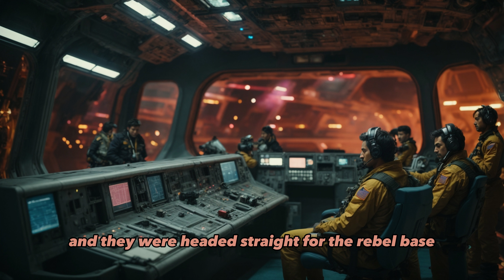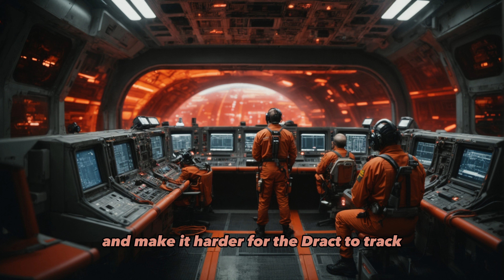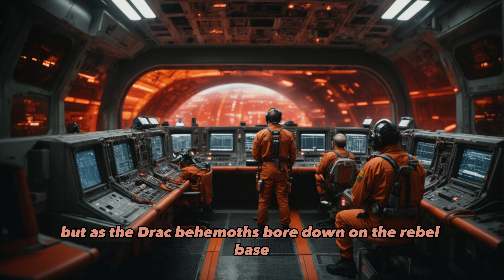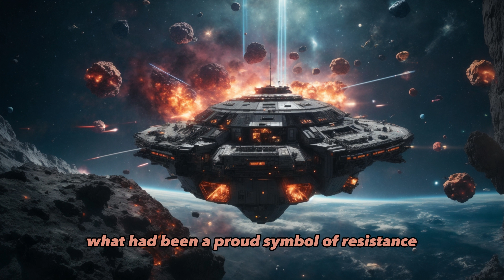The Last Humans | Part 44 | An epic Sci-Fi adventure | HFY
A big thank you to the following subscribers for your Support / Super thanks!!

The galaxy is on the brink of annihilation. The Drac, a malevolent and technologically superior race, has one goal in mind: galactic dominance. As they deploy their ominous star-killing weapon, countless star systems have fallen silent, their once-thriving civilizations now just cold remnants of the past. The Galactic Federation, a union of multiple species including the last remnants of humanity, is the galaxy's final line of defense against this existential threat.